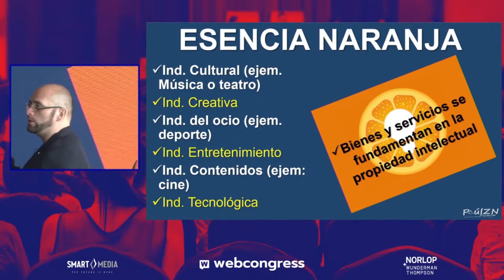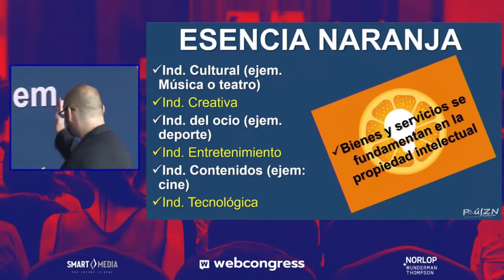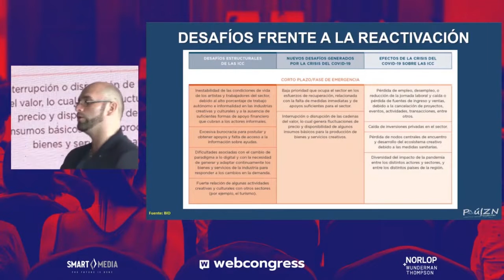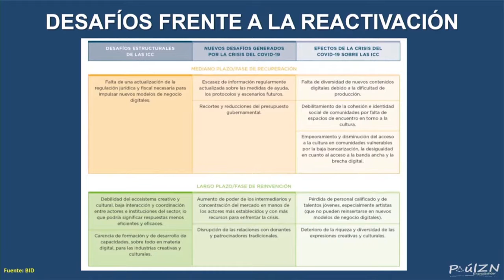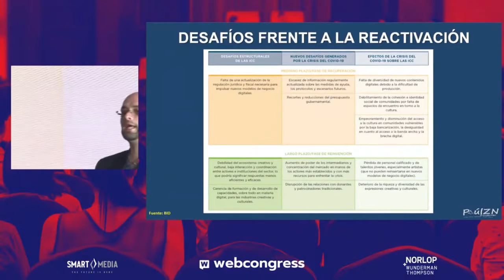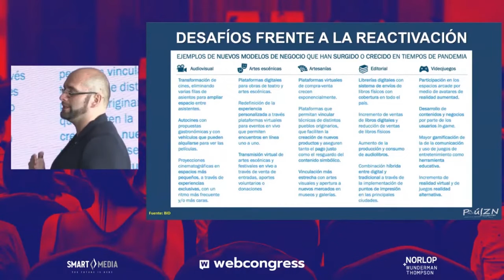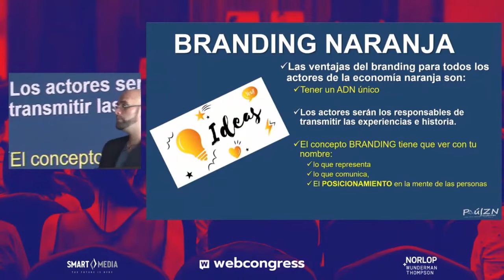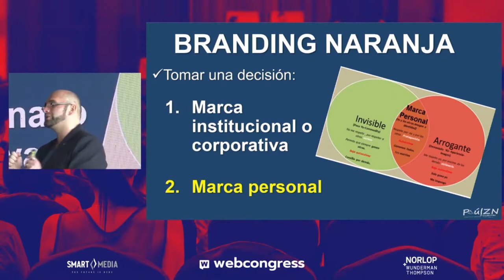Economía Naranja y Branding - Paul Zamora - PAULZN - WebCongress Ecuador 2022